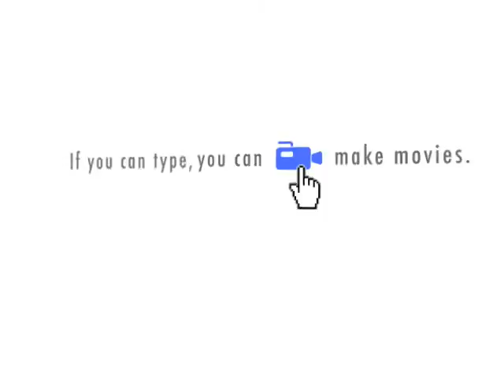Part 1- Making Proteins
Part 1 of "How are Proteins made?"